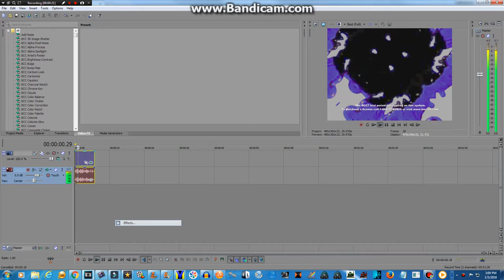How To Make Geary Major